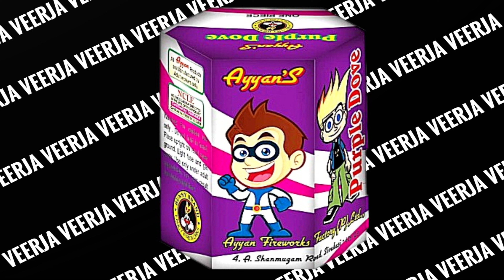Purple Dove / Ayyan's Fireworks Factory (P) Ltd. / Crackling Firework / Bunny brand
Purple Dove
Ayyan's Fireworks  Factory (P) Ltd.
Crackling Firework
Bunny brand

Rs 100

Video credit ayyan faworks

mercury iris sky shot
anil man pasand 25 shots
colour gems sky shot
mercury shadowhunters sky shot
rr fireworks
gnanavel fireworks
iris sky shot
rr sky shot
vadivel fireworks
color gems crackers
royal red crackers
anil 25 sky shot
colour gems
gems crackers
gems fireworks sivakasi
vadivel crackers
1000 wala
2000 wala crackers
chima sky shot
man pasand 25 shots
mercury fireworks
polo crackers
sri rr fireworks
sunshine fireworks
7 cm colour sparklers
7 shot crackers
anil 25 shot
anil fireworks
anil sky shot
atom bomb crackers
baby fireworks
crackling
euro 2 sony fireworks
fancy sky shot
fireworksm
fireworks factory sivakasi
fireworks shots
gnanavel fireworks sivakasi
magic torch crackers
mercury 12 shots
mercury big sky shot
mercury crackers sivakasi
mercury fireworks 240 shots
nagpal and sons crackers 2022
sivakasi fireworks factory
vbm fireworks